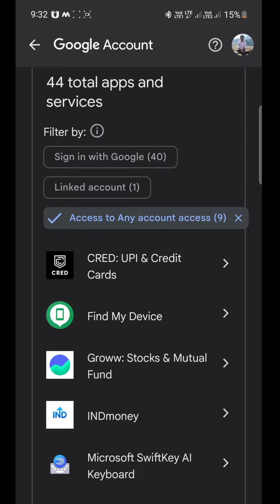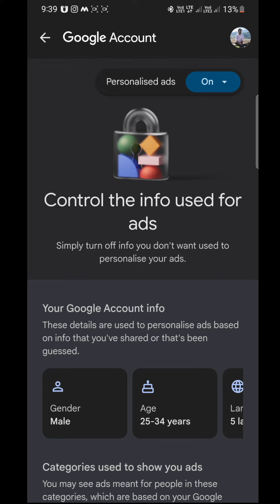Google এই কেইটা settings বন্ধ কৰক আজিয়েই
Google এ প্ৰতিটো সময়তে track কৰি আছে আপোনাক